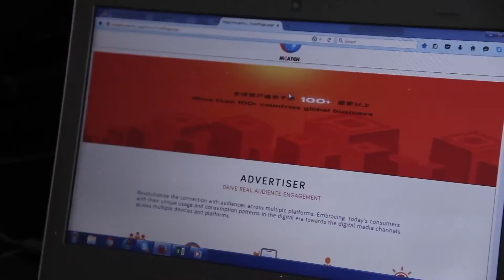AEF Roadshow - 何金汉